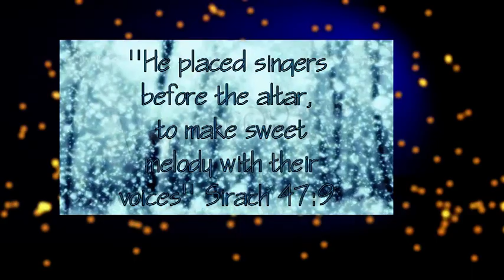GLORIA LATEST CHRISTIAN DEVOTIONAL SONG 2014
Jesus Youth Qatar Presents GLORIA                                                                              Lyrics  ; Sony                                                                                                                    Music  ; Collins                                                                                                            Singers  : Vivek,Subin,Vino,Vinu,Milky,Roshni,Vimal&NishaTeam..                                          Codinetor  ;Vinod